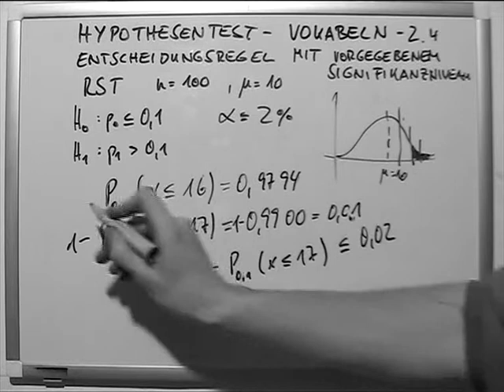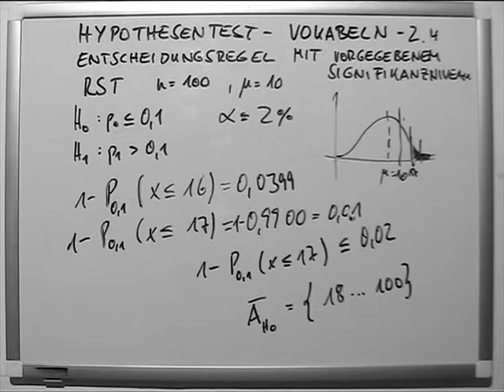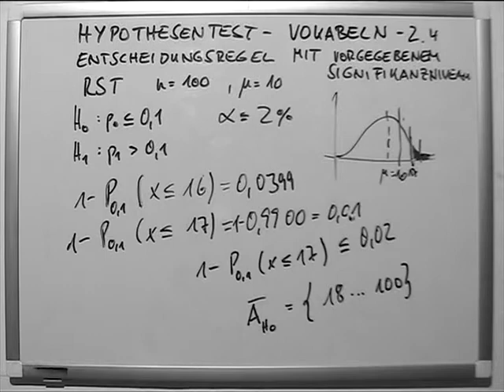Hypothesentest Vokabeln 8 RST mit Signifikanzniveau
Ein statistischer Test dient in der Testtheorie, einem Teilgebiet der mathematischen Statistik dazu, anhand vorliegender Beobachtungen eine begründete Entscheidung über die Gültigkeit oder Ungültigkeit einer Hypothese zu treffen. Formal ist ein Test also eine mathematische Funktion, die einem Beobachtungsergebnis eine Entscheidung zuordnet. Da die vorhandenen Daten Realisierungen von Zufallsvariablen sind, lässt sich in den meisten Fällen nicht mit Sicherheit sagen, ob eine Hypothese stimmt oder nicht. Man versucht daher, die Wahrscheinlichkeiten für Fehlentscheidungen zu kontrollieren, was einem Test zu einem vorgegebenen Signifikanzniveau entspricht. Aus diesem Grund spricht man auch von einem Hypothesentest oder einem Signifikanztest.